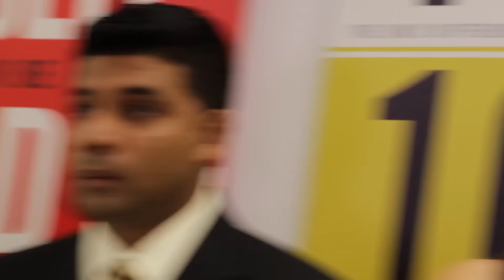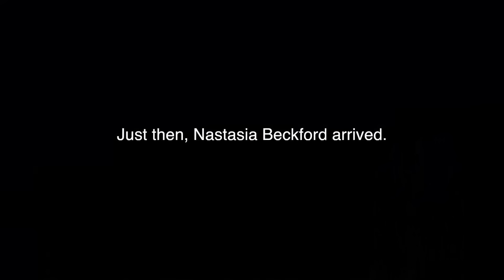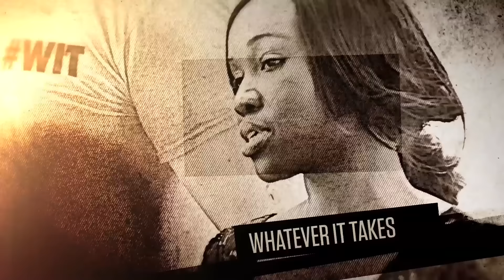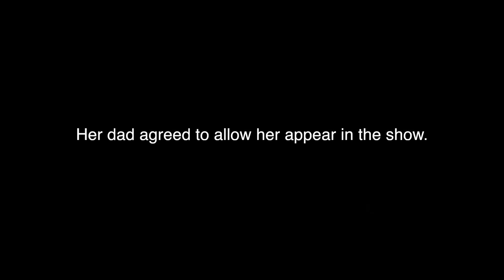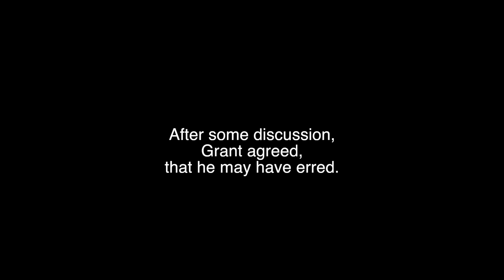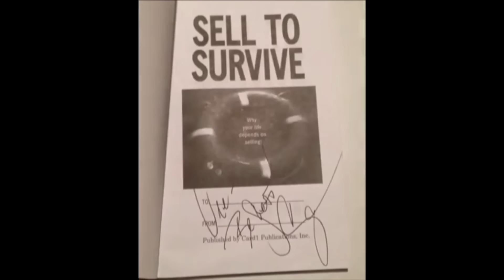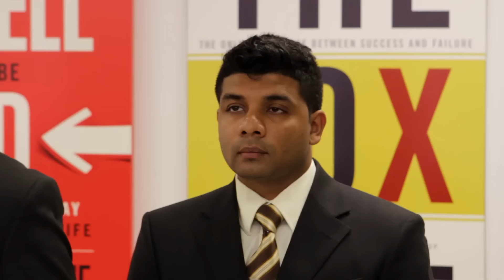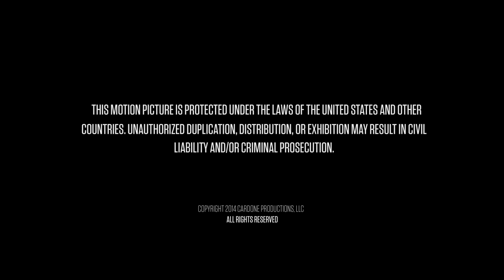MUST WATCH Job Interview - Unscripted Reality Hiring Show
I have two rules: 1. Find great people, 2. Never tolerate average. If you have the slightest hint of being a whiner, crybaby, or little bitch, I’ll find out. This is Whatever It Takes. Episode 5 is filled with true heart, passion and a willingness to dig deep within to find strength to persevere in the face of failure and challenge.

The Contestants:
• Vee “ The Cobra” Ramdath
• John “Troublemaker” Hamlin
• Jason “The Preacher” Handelsman
• Lucy “Pretty Woman” Certain
• Dave “Robards” Robards
• Marcos “Pitbull” Pena
• Nastasia “The Dropout” Beckford